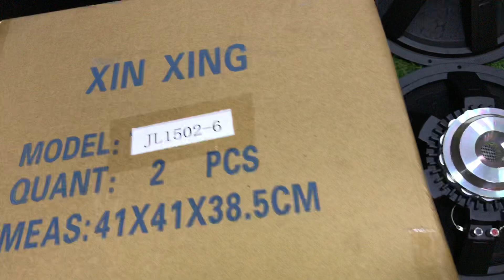Bác nào tên là đây vào nhận hàng,xuất loa bass 40 neo bi xin xinh làm sự kiện Zalo 0972068141